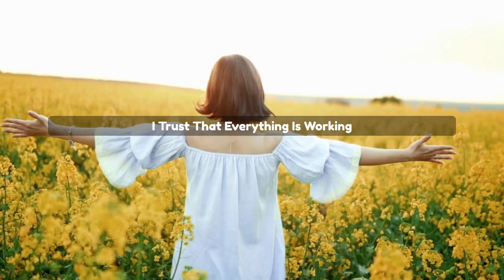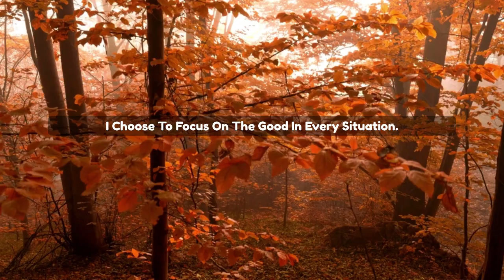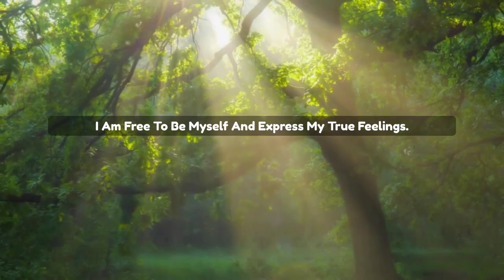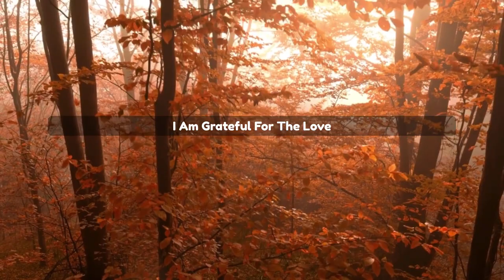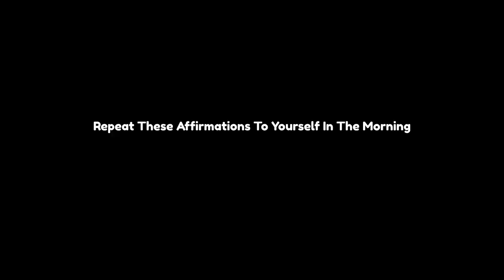Positive Affirmations to stay motivated | Affirmations for success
Our morning affirmations are designed to help you cultivate a positive mindset, boost your confidence, and increase your productivity throughout the day. By repeating these affirmations daily, you can reprogram your mind to focus on the good in your life and attract more positivity into your day.